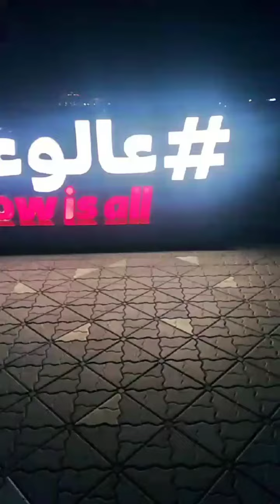Tara na sabay tayo gagala//QATAR